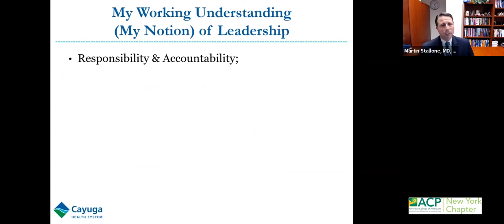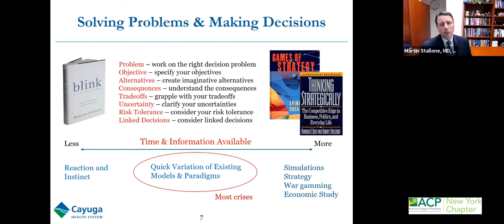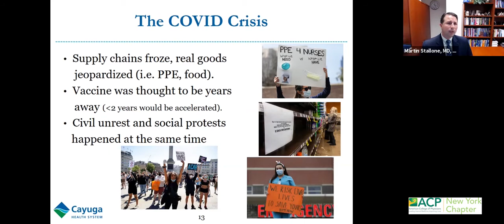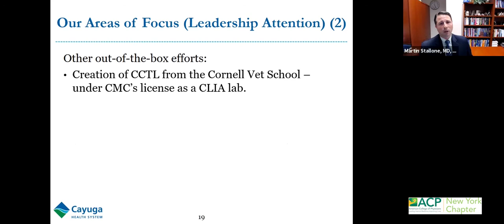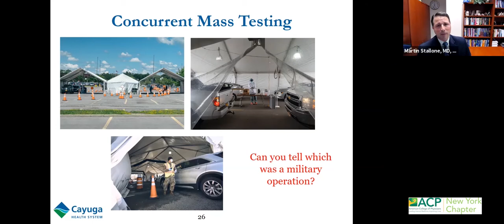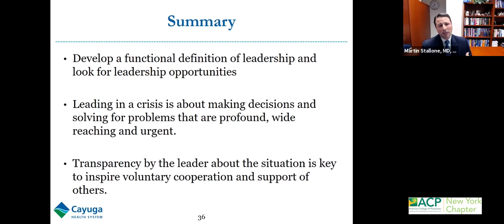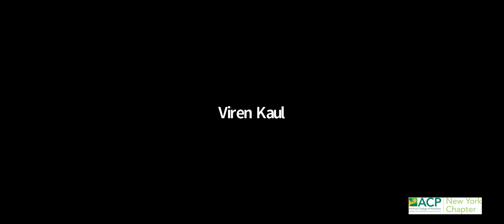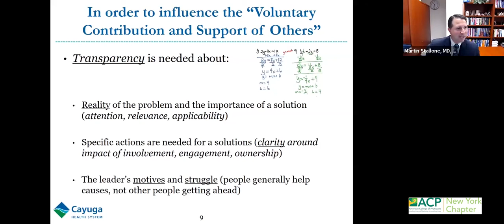Leadership in Healthcare During Crisis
NYACP Southern Tier District Event hosted by Mohammad Samih, MD, FACP with speaker Martin Stallone, MD, MBA, MA, FACHE, CEO of Cayuga Medical Center in Ithaca, NY

0:00 - Objectives
0:45 - Working Understanding of Leadership
2:55 - Observations and Advice on general  Leadership for Physicians
5:14 - Understanding Crisis Leadership
6:06 - Favorite books on solving problems and making decisions
7:44 - Applying concepts of routine leadership to a crisis
10:49 - Crisis leadership example in Tompkins County (COVID-19)
32:40 - Summary
33:50 - Discussions/Questions